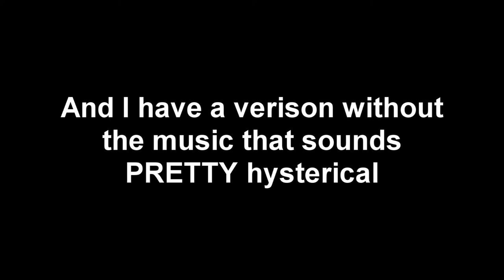Bedwars Montage But It Is Just Minecraft Sounds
It just sounds so silly, though! XD

mc.hypixel.net